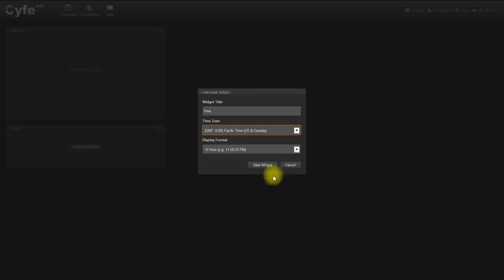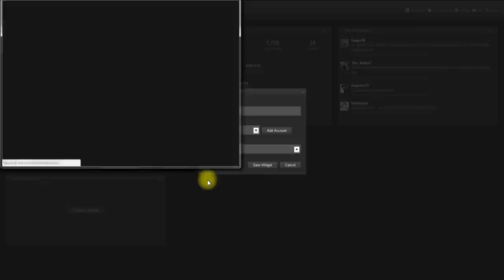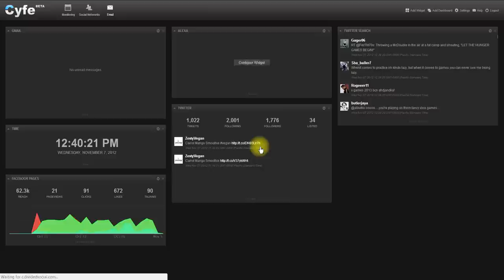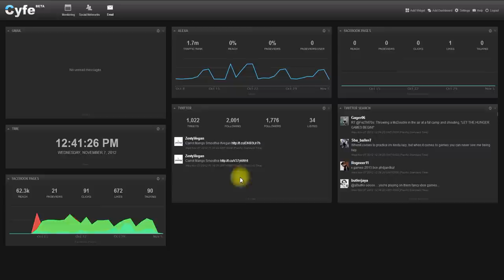Cyfe Manage Widgets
Manage the widgets in Cyfe.